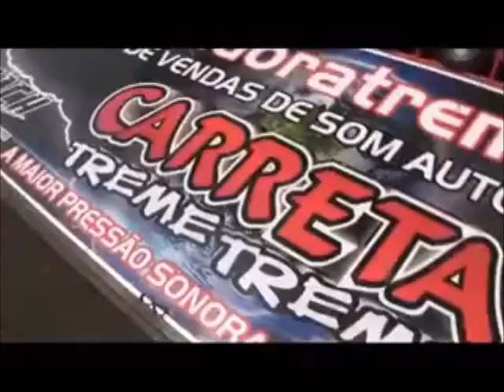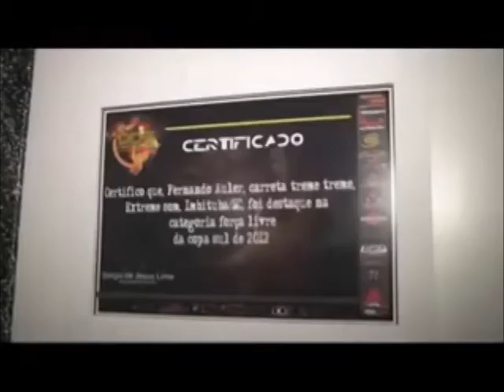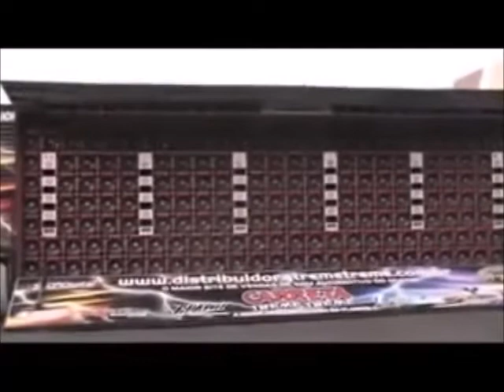maior som do Brasil